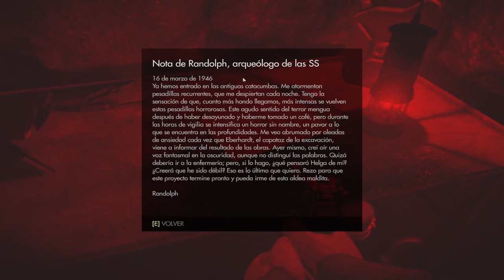Wolfenstein: The Old Blood - Capitulo 8 y Final - Excavación - Gameplay -Español - FPS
Corre el año 1946 y los nazis están a punto de ganar la Segunda Guerra Mundial. En un intento por cambiar las tornas a favor de los aliados, B.J. Blazkowicz debe embarcarse en una épica misión en lo más profundo de Baviera.

Capitulo 8 y último del gameplay de "Wolfenstein: The Old Blood".
FPS desarrollado por MachineGames y publicado en 2015.